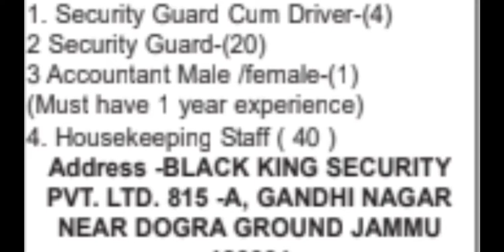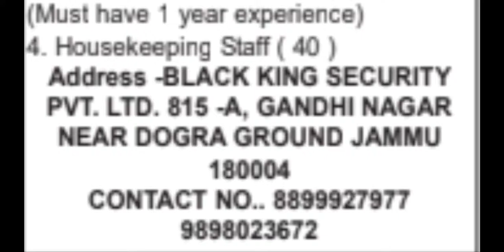BLACK KING SECURITY PVT. LTD. JAMMU // PRIVATE JOBS // HUGE VACANCIES